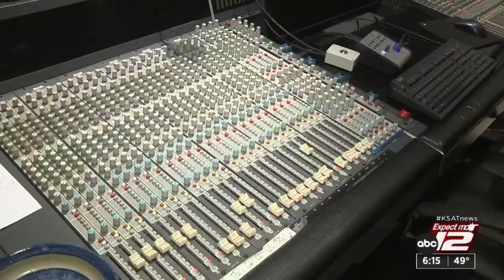Navaira family name among 2022 Latin Grammy nominees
Destiny Navaira’s second album, “Dime Como Se Siente,” is up for Best Tejano Album at this year’s Latin Grammys on Thursday in Las Vegas.